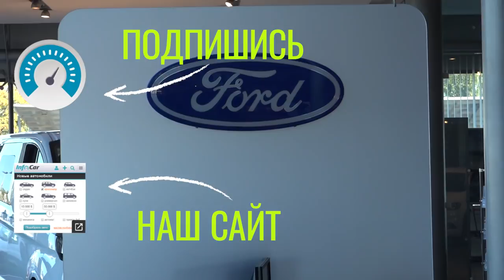Награждаем Менеджера Сезона 4 ЧтоПочем